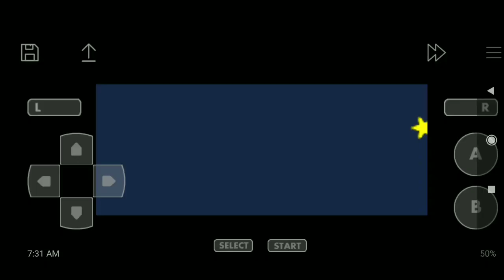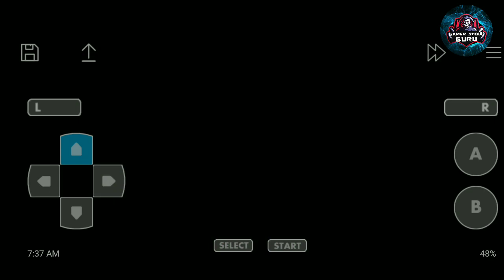Pokemon gold chapter gameplay | in android | in hindi | Pokemon adventure gold chapter ep.1.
So hello friends this video topic is Pokemon adventure gold gameplay because  I know few times later that a game already developed just like Pokemon adventure gold it is same like Pokemon adventure gold chapter ep. 1.
Pokemon adventure gold chapter in hindi
Pokemon adventure red chapter ep 1
Pokemon game
Pokemon sword and shield gameplay
Pokemon in hindi
Pokemon best game